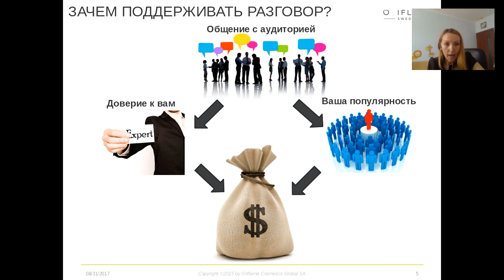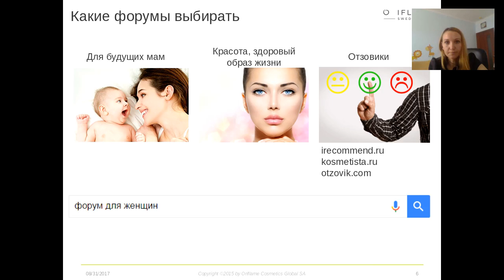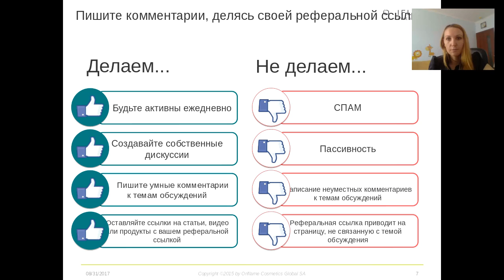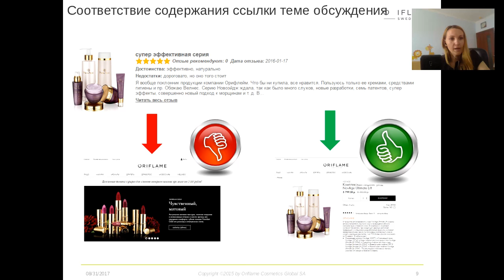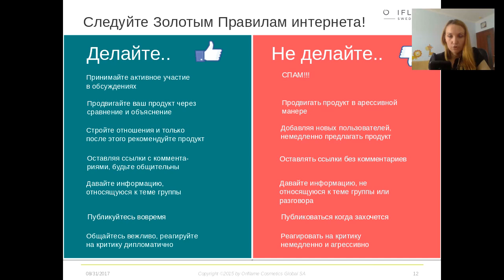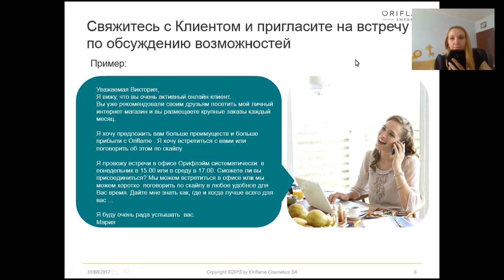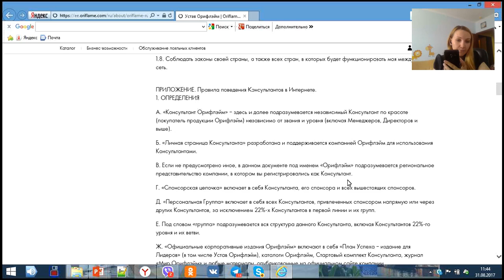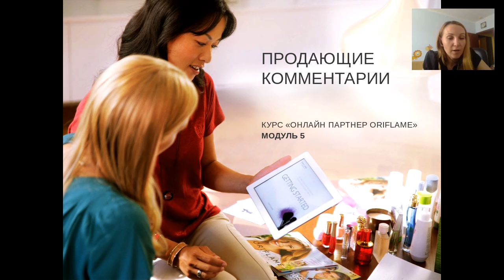Правильная онлайн работа Ольга Соколова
Система онлайн работы проверена и отлажена. За 4-8 мес. реально выйти на результат. Все прозрачно, официально и легально. Стаж, отчисления в ПФ. Обучаем, доводим до результата с доходом от 30000 руб и более и премиями по текущему курсу доллара. Автопрограмма, путешествия за счет компании-партнера, сплоченная команда и поддержка на любом этапе.